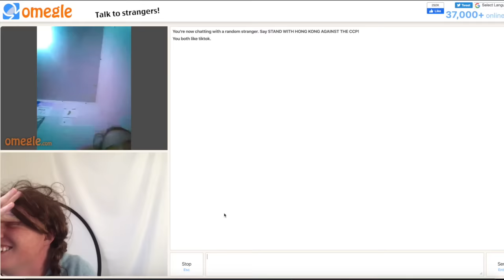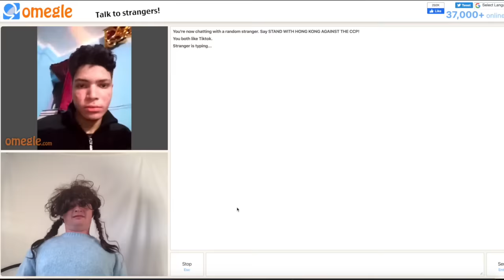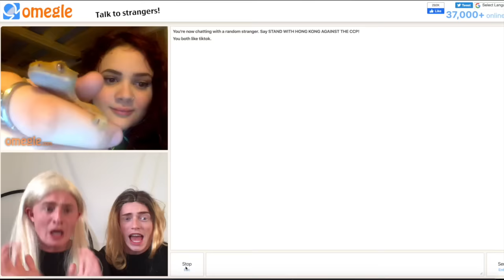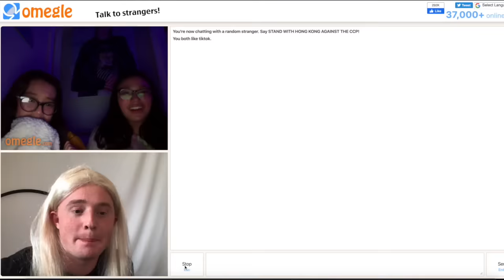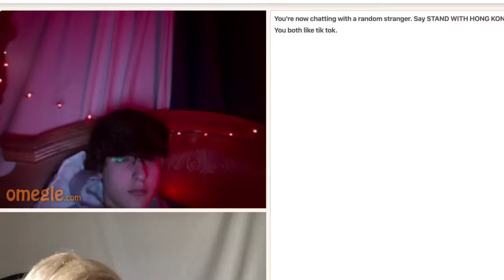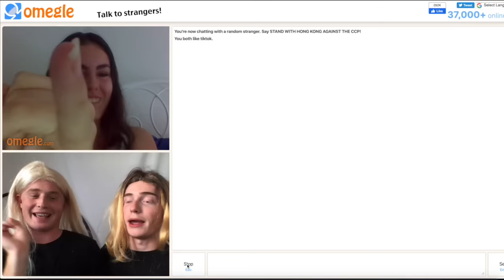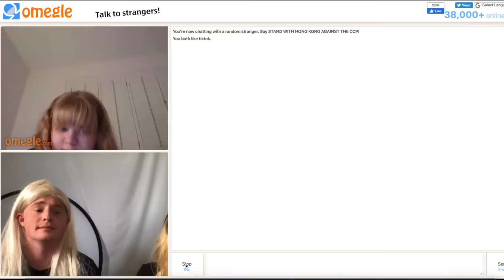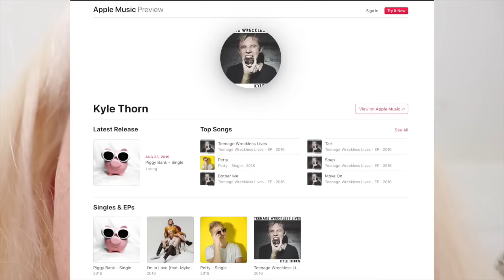TALKING TO STRANGERS ON OMEGLE W/ MY BROTHER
In this weeks video we talk to strangers on Omegle acting like a few of our characters from tiktok lol. Hope you enjoy.

Talking To Strangers
Omegle
Kyle Thorn
Tucker Thorn
Brothers